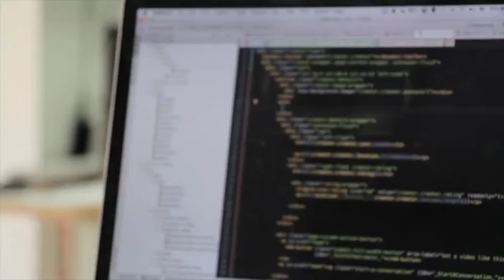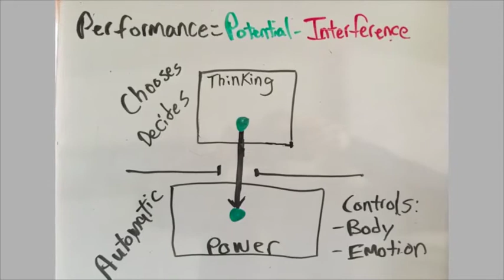Unleash The Subconscious Mind Power Techniques in Sports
Tap into the power of your mind to excel in any sport you want to perform your best in! Unlock and use it now and it doesn’t take rocket science to do it!

Have you ever wondered if there is a way to fully unlock your potential, specially in sports? Have you tried other practicing techniques but it won’t just work? It’s easy, you just have to tap the power of your subconscious mind to do this! The relationship of your mind & body in sports is as simple as 1, 2, 3… and BOOM! You can be at your best potential anytime!

In this video, I will teach you how the big athletes do it. How the power of mind plays a crucial role in a successful sports performance and how important it is to practice this skill of tapping on the power of your unconscious mind to get your limitless potential!

You can do anything you set your power mind to! Program your bio-computer for great performances!

If you are interested to know and learn from this program, visit this link to know more

I have more videos to teach you about mental toughness!!